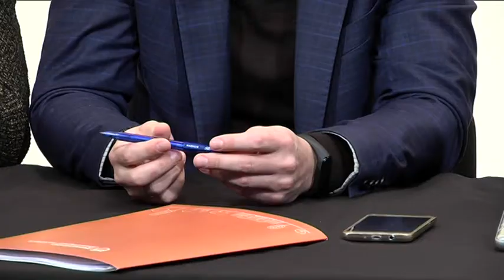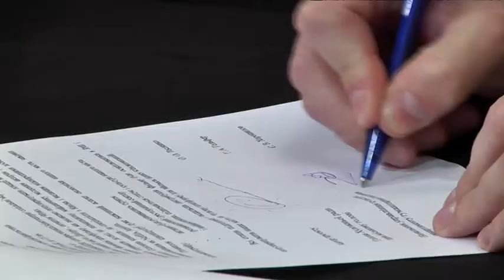Новорічна казка, народжена у Дніпрі: кіностудія «Контрабас» готується до зйомок сімейної комедії